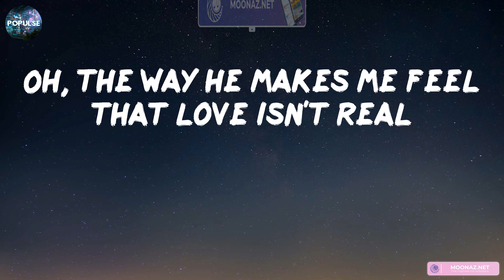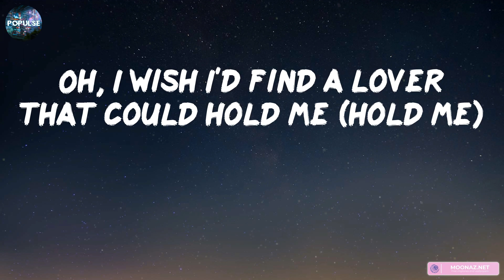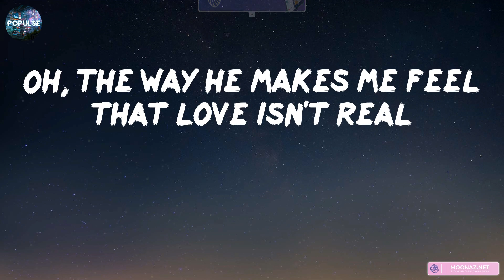Fifty Fifty - Cupid (Lyrics) | The Weeknd, Olivia Rodrigo,... (Mix Lyrics)